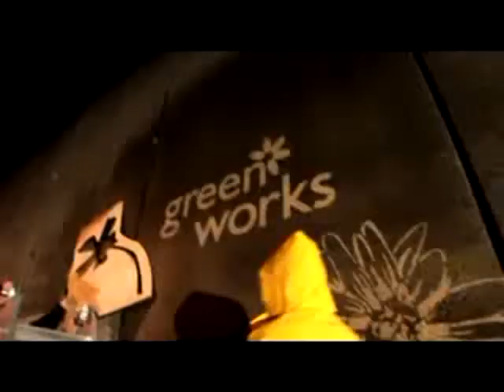Reverse Graffiti project